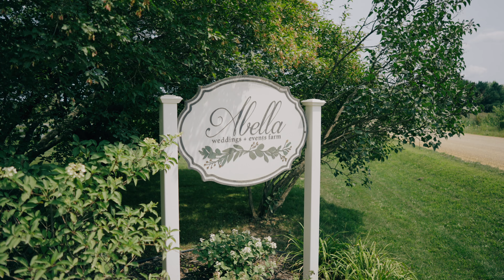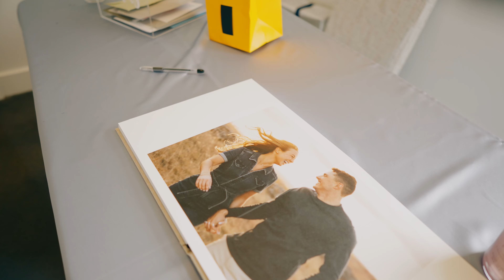Mary + Nate - Amazing Abella Wedding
Hi all, it’s Justin with a spectacular wedding. Lots of laughs and lots of love, those are two things that were everywhere at Mary and Nate’s wedding! What a beautiful group of people to get to spend the day with. We got a gorgeous day and an even better sunset, that’s always a treat. Congratulations and thanks for having us capture your day Mary and Nate!